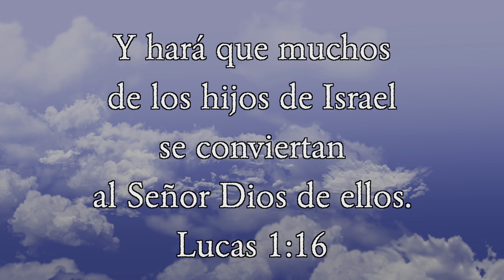Meditación ¨Los que hacen volver al Señor¨ - Lunes 08/11/2021